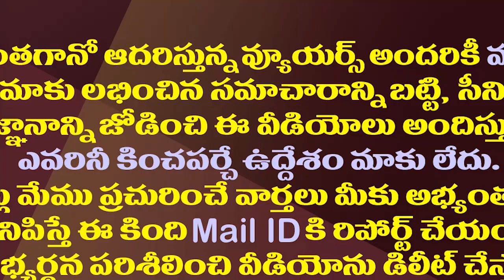చెప్పిన అబద్దమే మళ్ళీ మళ్ళీ చెప్పి..చంద్రబాబుపై సజ్జల ఫైర్| YCP Leader Sajjala Fire On Chandrababu